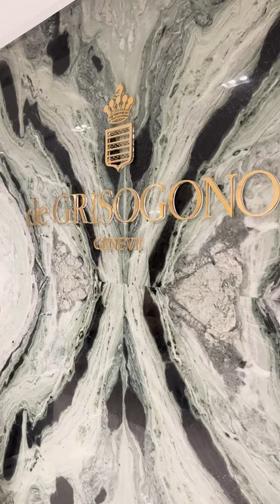De Grisogono x DAMAC: Where Jewelry and Real Estate Collide